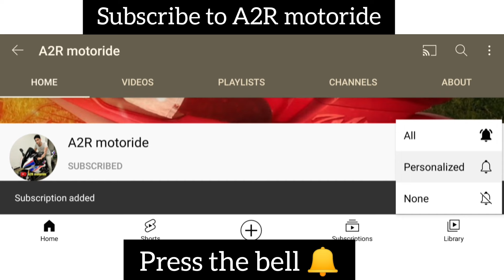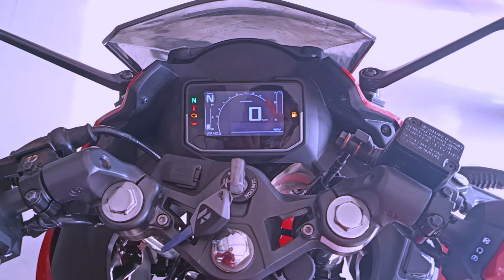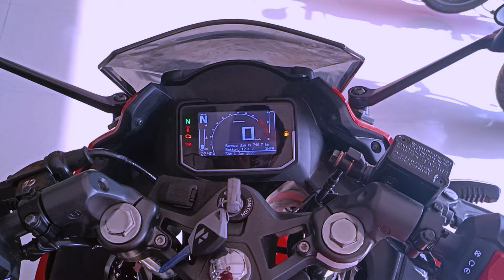7 Reasons To Buy Hero Karizma Xmr 210 - Better Than Pulsar RS 200 ?? | A2R motoride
7 Reasons To Buy Hero Karizma Xmr 210 - Better Than Pulsar RS 200 ?? | A2R motoride

In this video I am sharing 7 Reasons To Buy Hero Karizma Xmr 210

karizma xmr
karizma 210
hero karizma xmr
karizma zmr 210
karizma xmr 210 price
hero karizma xmr 210 price
karizma 210 zmr
hero karizma
hero karizma 210 review
karizma
xmr 210
hero karizma xmr 210 official video
hero karizma 210 top speed